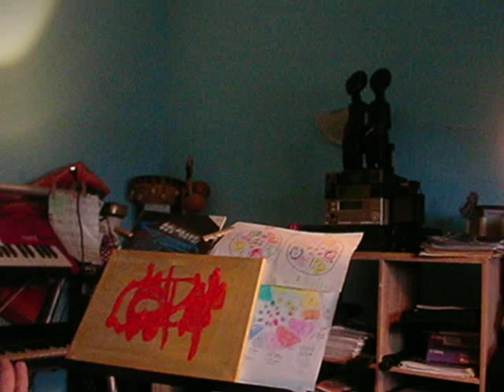SONS ET COULEURS - " ISLAND DANCE HIBISCUS " - CLEMATRIX " J'IRAI JOUER CHEZ VOUS "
CLEMATRIX compositeur musicien nomade élabore une théorie de l'Abstraction des Formes liées aux Sons et Couleurs. Elles ont leur propre alphabet  musical en ouvrant la voie de l'Art Cinétique à l'Art Conceptuel. Ses compositions et improvisations sont les éléments essentiels d'une réalité spirituelle, matérielle , subjective et objective dans sa création musicale.